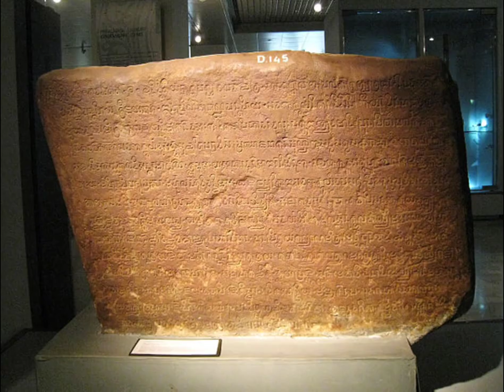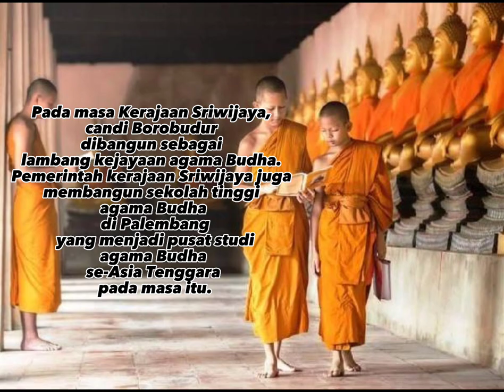Ringkasan sejarah kerajaan SRIWIJAYA yang hebat. @lisma76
Sriwijaya adalah kerajaan bahari historis yang berasal dari Pulau Sumatra sekitar abad ke-6 sampai abad ke-12. Kehadirannya banyak memberi pengaruh pada perkembangan sejarah Asia Tenggara (terutama dalam kawasan Nusantara barat).